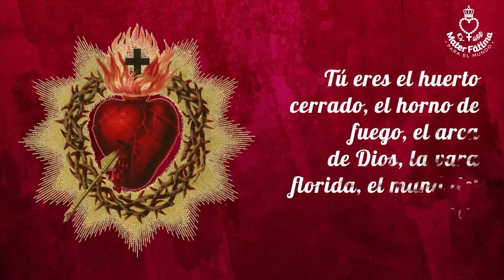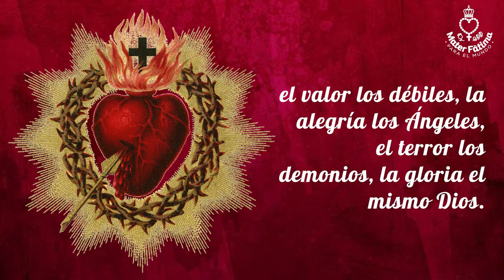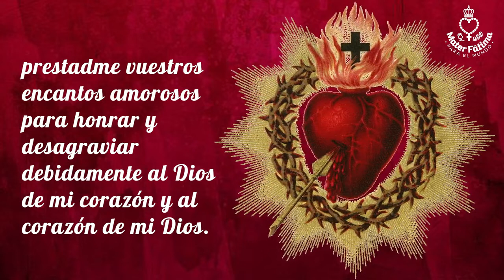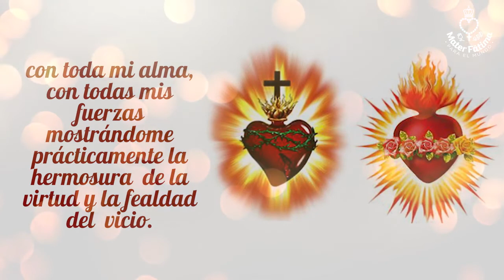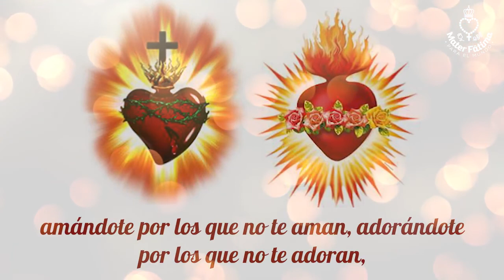Dia 20 - Escuela del Sagrado Corazón de Jesús: Sentimientos del Corazón de Jesús ante Anás y Caifas